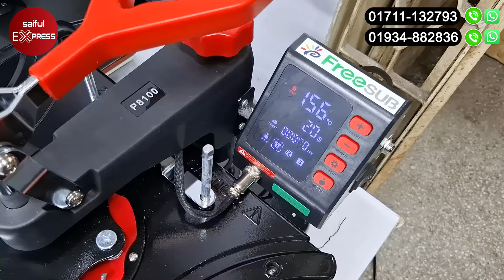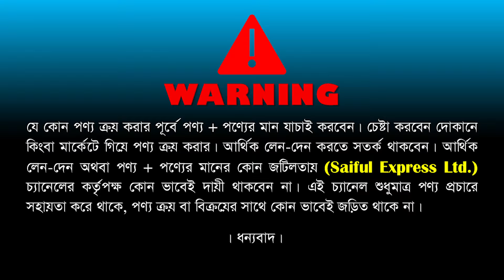হিট প্রেস🔥 মেশিনের দাম জানুন || Heat Press Machine Price In Bangladesh 2024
T shirt heat press machine price in bangladesh
Sublimation heat press machine price in bangladesh
Mini heat press machine price in bangladesh
5 in 1 heat press machine price in bangladesh
roller heat press machine price in bangladesh
jersey printing machine price in bangladesh
used heat press machine price in bangladesh
cloth printing machine price in bangladesh

Address: Epson bazar
14, Purana Palton, Dar Us Salam Arcade,  2 Tala, Room No: 18